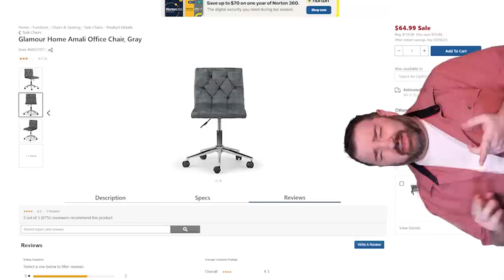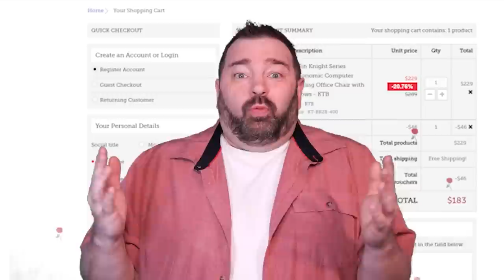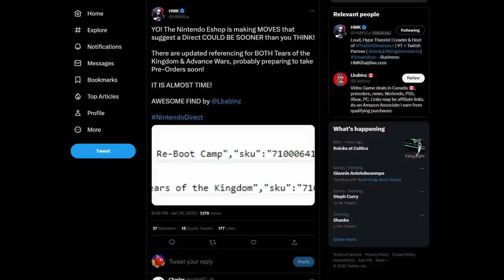Nintendo Direct Date Leaked?! Sooner Than We Thought!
Thank you everyone for your continued support!